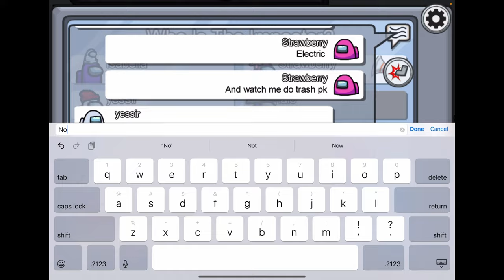I play among us!! 9 Billion IQ!!!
~Open Me~

♡Hey Berries♡ Welcome to another video! In today’s video I am playing among us!!

♡Strawberry Gamer♡
Follow my Roblox- Cookiecrums890
Join my Roblox Group- StrawberryGamers
Join my other group- Fruity Gamers

♡Music♡
Intro and outro music- Canals by Joakim Karud

♡About Me♡
I am Strawberry and this is my channel! I make fun gaming content and play games like Minecraft, among us and roblox! I hope you enjoy my videos! I also have another channel with my friends Lemon and Blackberry! Make sure to check that out @Fruity Gamers.